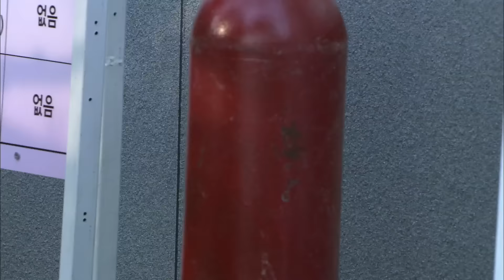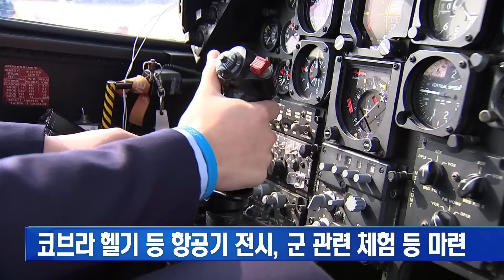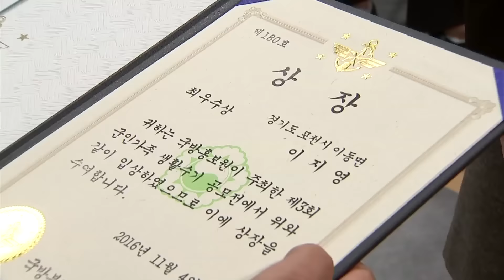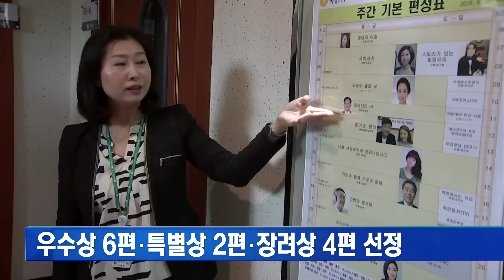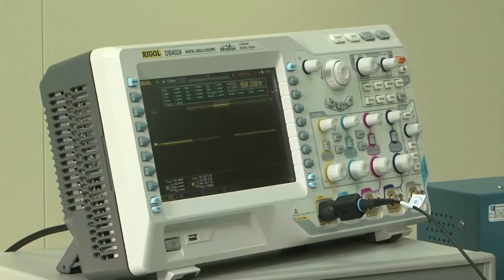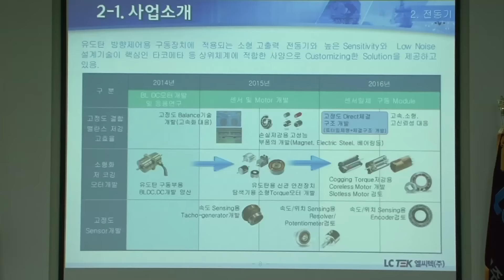11월 7일 국방뉴스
1. 2016 호국훈련: 이순진 합참의장, 호국훈련 현장 순시
2. 2016 호국훈련: 육군 8군단, 정밀 인체장비 제독소 운용
3. 공군, 2016 군견 경연 대회
4. 육군 11항공단 203대대, 부대 개방 행사
5. 제5회 국방부장관상 군가 합창 대회
6. 국방FM, 제3회 군인과 군인가족 생활수기 공모전 시상식
7. 방산 방산인: ㈜엘씨텍 - 유도미사일 모터
8. 국방게시판